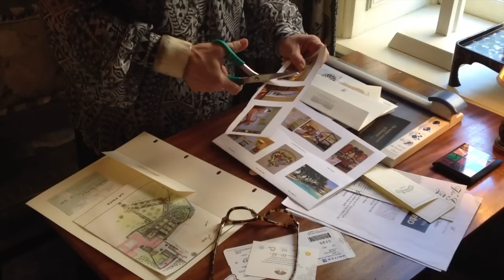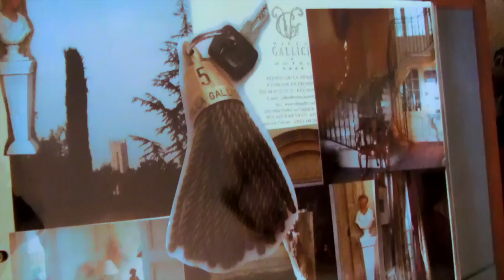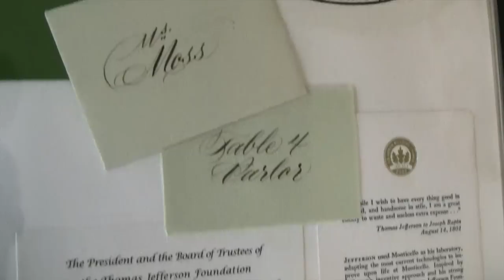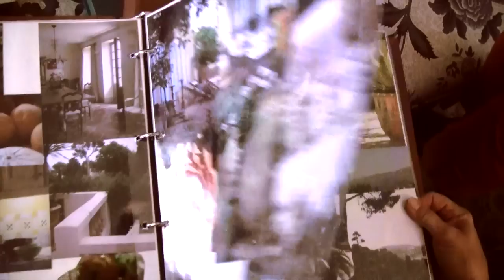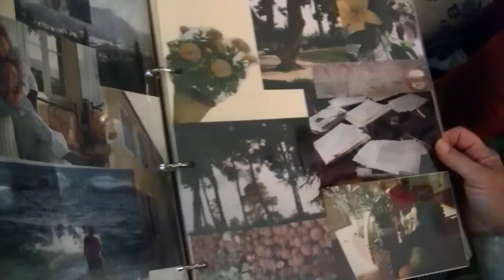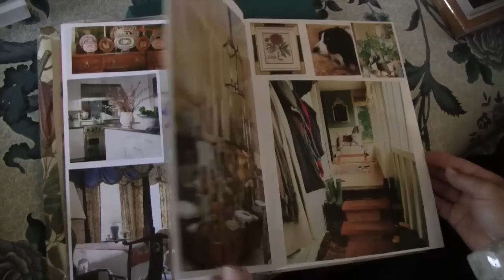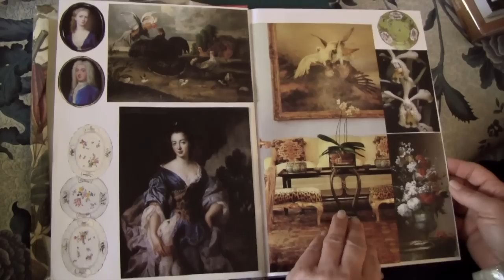At Home with Charlotte Moss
Tag along with Susanna Salk as she visits interior designer, author and tastemaker Charlotte Moss in her NYC townhouse to discuss her passion for scrapbooking. To see more of Charlotte's inspiration and stunning home